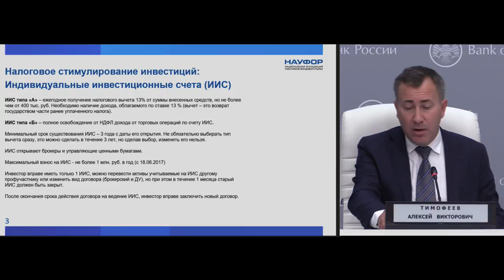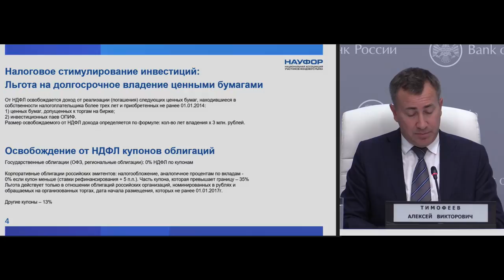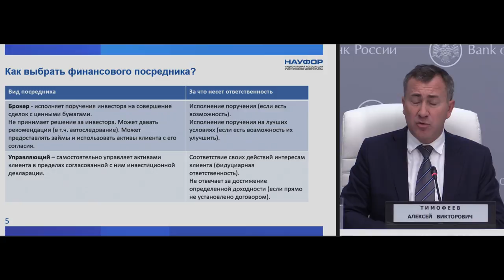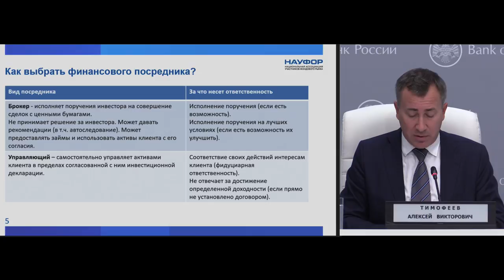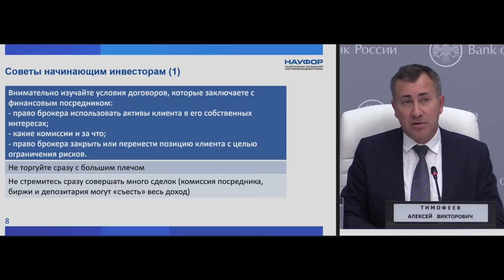Основные финансовые продукты для начинающего инвестора. Как выбрать брокера?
Алексей Тимофеев, президент Национальной ассоциации участников фондового рынка, НАУФОР